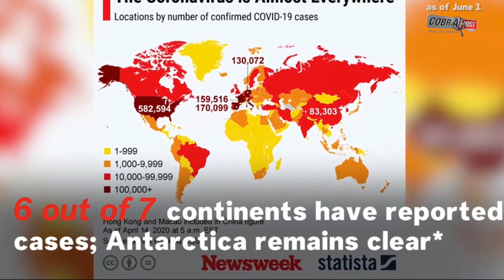U.S. States Reopen As COVID-19 Cases Reach 6.1 Million Worldwide | Cobrapost